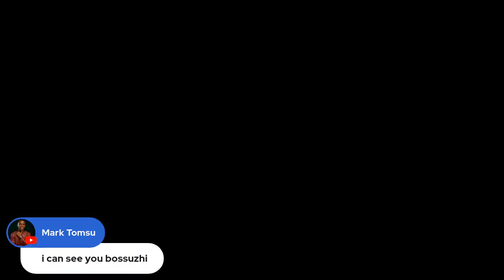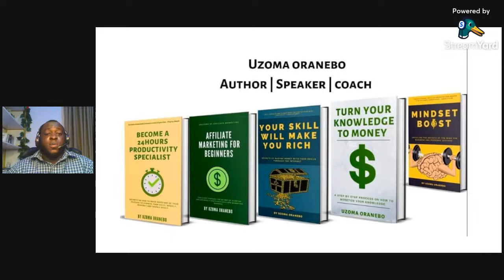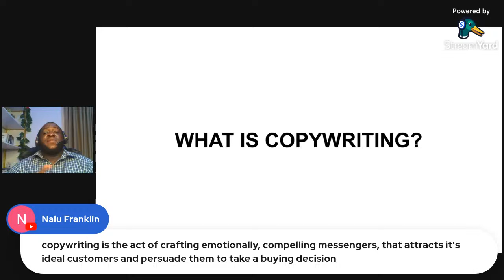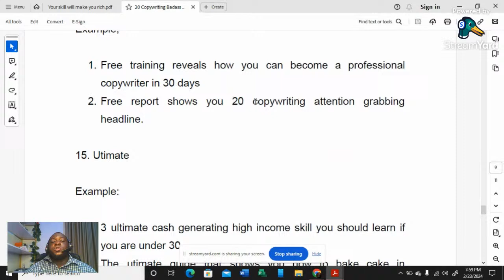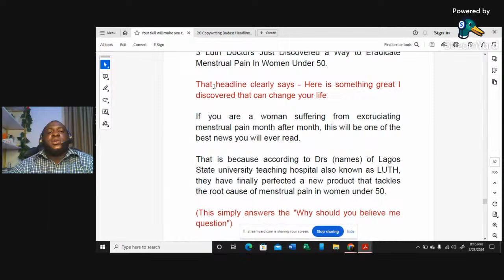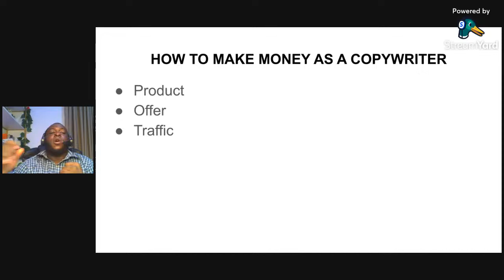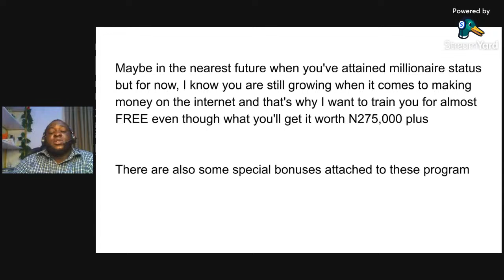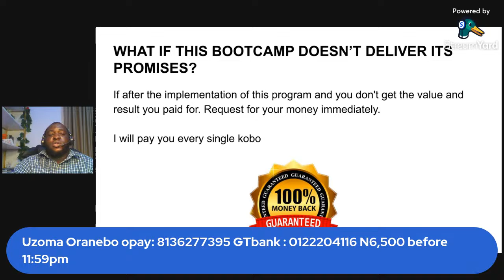How To Profit In 2024 With Copywriting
🚀 Ready to skyrocket your profits in 2024? Join us for an exclusive YouTube Live session on "How To Profit in 2024 With Copywriting" taught by the acclaimed Boss of Copywriting, Uzoma Oranebo!

In this power-packed session, you'll learn:

⭐️ Proven strategies to craft irresistible copy that sells like crazy.
⭐️ Insider tips on leveraging the latest trends and consumer psychology in your writing.
⭐️ Techniques to optimize your copy for various platforms and audiences.
⭐️ Secrets to standing out in a crowded market and dominating your niche.
⭐️ Real-world examples and case studies to illustrate effective copywriting in action.

Whether you're a seasoned copywriter looking to enhance your skills or a beginner eager to dive into the world of profitable writing, this session is for you!

Mark your calendars, set your reminders, and get ready to transform your copywriting game in 2024. Don't miss out on this opportunity to learn from the best and supercharge your success!

📅 Date: 23/2/2024
🕒 Time: 7pm
📍 Location: YouTube Live